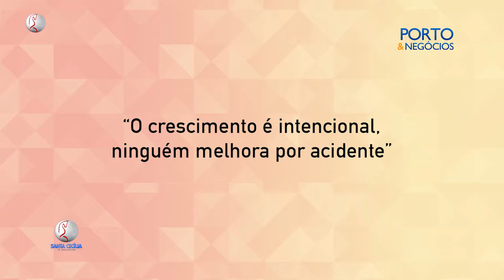PORTO & NEGOCIOS 15/10/2019 BL02